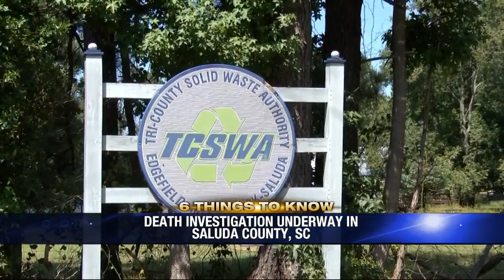6 Things You Need To Know Before You Go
6 Things you need to know before you head out the door to start your day.